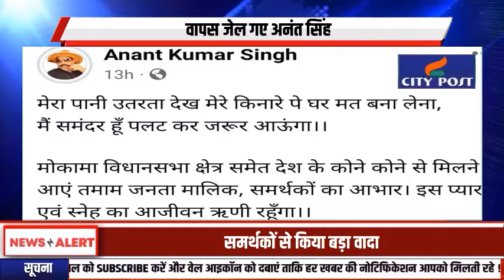छोटे सरकार वापस जेल में , समर्थकों के लिए किया भावुक पोस्ट